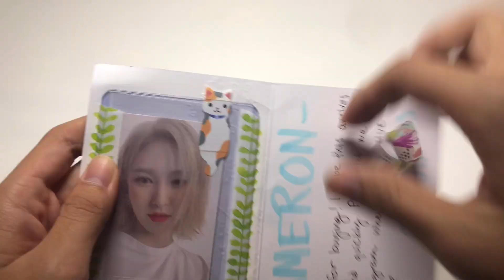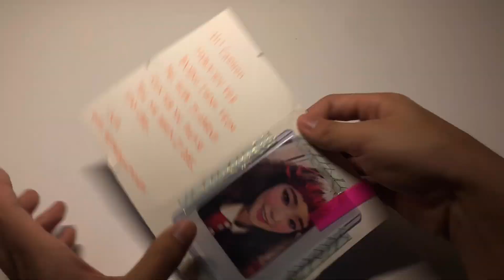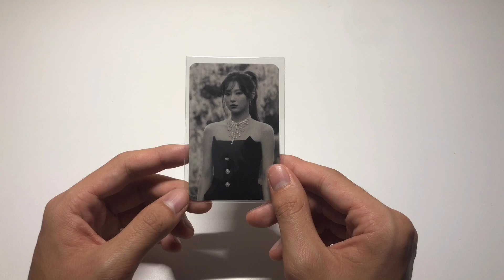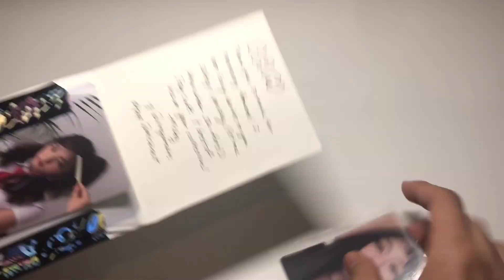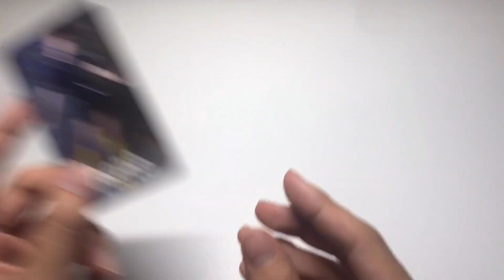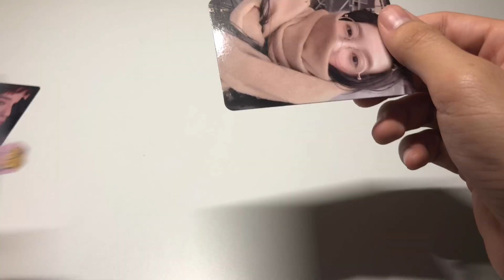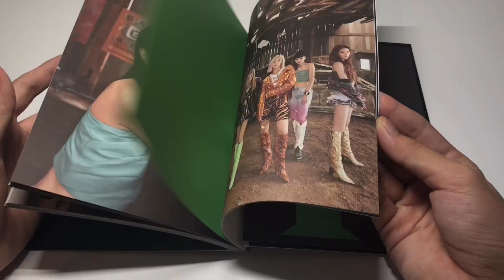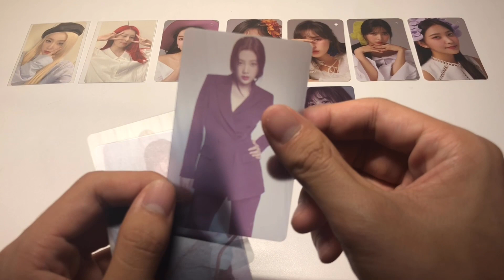✰ collective kpop photocard haul (mostly red velvet, itzy not shy albums, + more!) ✰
k-collect: zimzalabih

omg 900 subs... literal MADNESS! i love you all and thank you so much for your tremendous support!